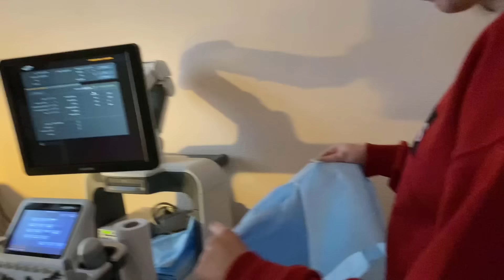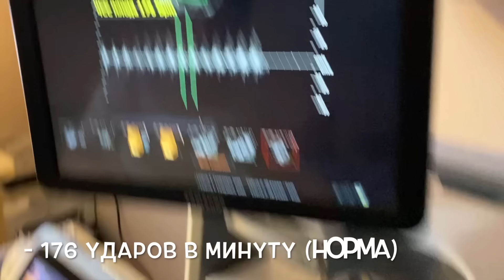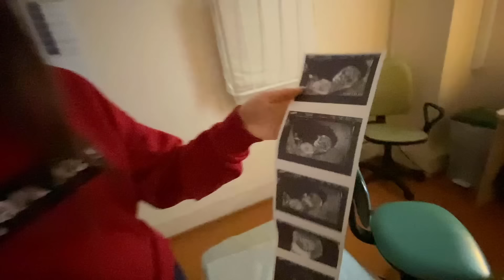УВИДЕЛИ МАЛЫША - Мальчик ИЛИ Девочка ? Третье УЗИ 12 Недель 1 Скрининг - Я БЕРЕМЕННА | Elli Di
Но моя беременность со сложностями.
Elli Di Pets - о домашних животных ▼ Подробное Описание ▼ ЕЩЕ ▼ Поделись с друзьями!

▼ОБО МНЕ ▼
Здесь я публикую все: Скетчи, пранки, челленджи, эксперименты, покупки, влоги и вся моя жизнь. Иногда на канале я объявляю о начале сериала.
Сейчас я беременна и на канале выходит много видео об этом.

▼Подробное описание видео▼
Наступило время для 3 узи, это будет первый скрининг, и мы наконец увидим малыша: с ручками, ножками, двигающегося. И вполне возможно на этом сроке на узи увидеть пол ребенка. Удастся ли нам это? Многое зависит от самого малыша, как он повернется.
Улисса беспокоит полное перекрытие шейки матки, а будущих родителей - кто у них: мальчик или девочка?
Почему врач заговорила о кесаревом сечении и какие еще последствия от полного перекрытия плацентой шейки?